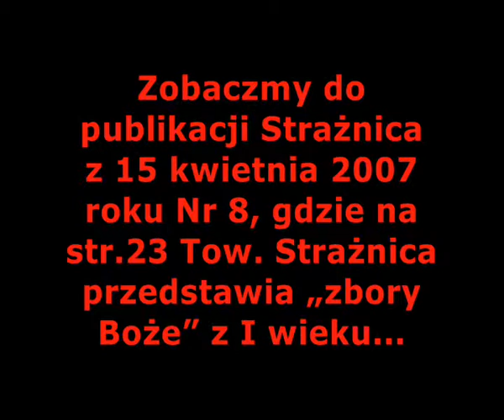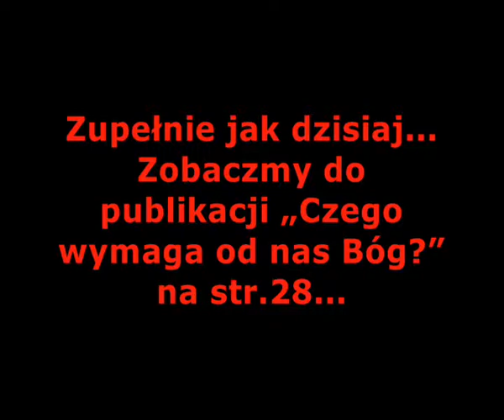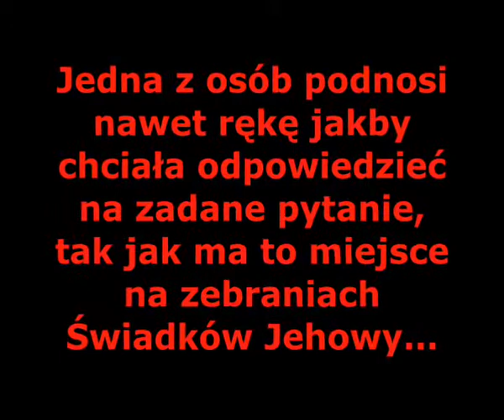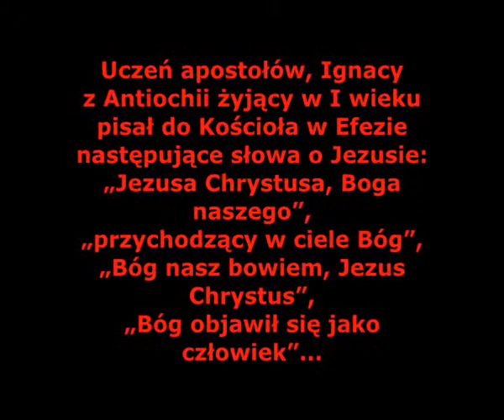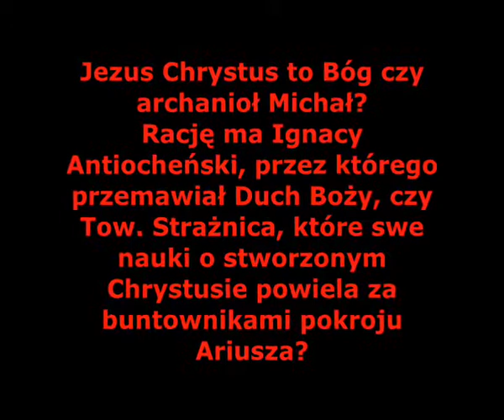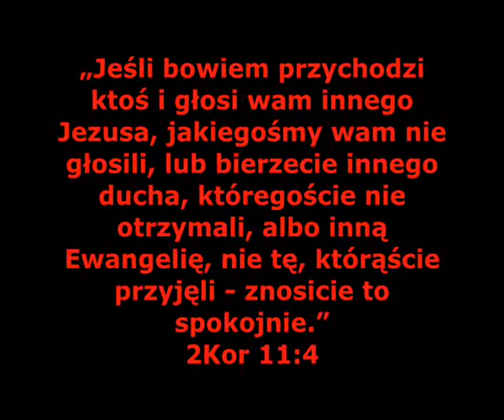ŚWIADKOWIE JEHOWY. STUDIUM KSIĄŻKI W I WIEKU? [FILM 71]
Tow. Strażnica ukazuje jak wyglądały „zbory Boże" pierwszych chrześcijan przedstawiając je podobnie jak wyglądają zebrania Świadków Jehowy...

Przedstawiono mężczyznę trzymającego książkę, aby umocnić przekonanie, że tak jak dzisiaj wyglądają zebrania Świadków Jehowy, tak też wyglądały spotkania pierwszych chrześcijan...

Jedna z osób podnosi nawet rękę jakby chciała odpowiedzieć na zadane pytanie, tak jak ma to miejsce na zebraniach Świadków Jehowy...

Wszystkie te nawiązania co do podobieństwa pierwszych chrześcijan i obecnych Świadków Jehowy rozwiewa fakt, że wierzenia pierwszych chrześcijan były całkowicie odmienne od nauk Świadków Jehowy...

Pierwsi chrześcijanie wierzyli chociażby w Bóstwo Jezusa, a to już całkowicie dyskwalifikuje naukę Tow. Strażnica i ukazuje, że wierzenia Świadków Jehowy to jedynie odstępcze nauki...

Uczeń apostołów, Ignacy z Antiochii żyjący w I wieku pisał do Kościoła w Efezie następujące słowa o Jezusie:
„Jezusa Chrystusa, Boga naszego", „przychodzący w ciele Bóg", „Bóg nasz bowiem, Jezus Chrystus", „Bóg objawił się jako człowiek"...

Jezus Chrystus to Bóg czy archanioł Michał?
Rację ma Ignacy Antiocheński, przez którego przemawiał Duch Boży, czy Tow. Strażnica, które swe nauki o stworzonym Chrystusie powiela za buntownikami pokroju Ariusza?

Czyja nauka jest Prawdą? Apostołów i ich uczniów prowadzących przez Ducha Bożego czy Towarzystwa Strażnica, którego zmienne nauki i fałszywe daty końca świata ukazały prawdziwe oblicze organizacji prowadzonej przez ojca kłamstwa?

Prawdą jest nauka Ignacego i Apostołów Pańskich od których czerpał Ignacy! Jezus Chrystus to Prawdziwy Pan i Bóg! Każdy kto wyznaje innego Jezusa ten sam wydaje świadectwo o sobie...

„Jeśli bowiem przychodzi ktoś i głosi wam innego Jezusa, jakiegośmy wam nie głosili, lub bierzecie innego ducha, któregoście nie otrzymali, albo inną Ewangelię, nie tę, którąście przyjęli - znosicie to spokojnie." 2Kor 11:4